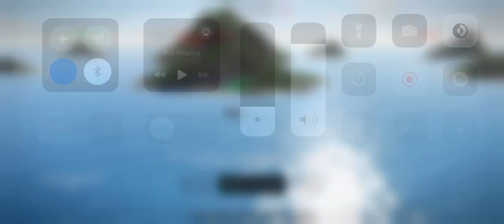Fanplay Esports [Tour - The Boat] (Rock vs HUTANHUJAN) Round - 1 / Group - A / Match - 1